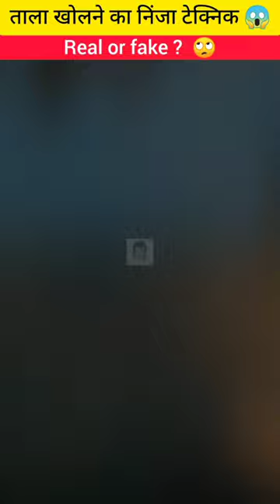Best ninja technique to open lock without key 😱 ~ Real or Fake? 🙄 @MRINDIANHACKER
video credit :- @saito09